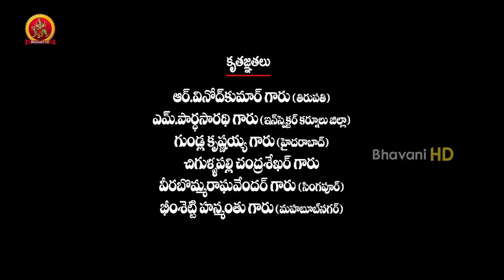Siva Kesav Full Movie Part 1 || Srihari, Jayanth, Swetha Basu Prasad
Watch Siva Kesav Full Movie Parts.

Starring: Jayanth, Sri Hari, Sanjana, Renu Sharma, Nagababu among others. This movie is Directed by RV Subramanyam and Produced by Nagaraju Banuru under the banner Sumanth Arts. Music composed by Sri Vasanth.